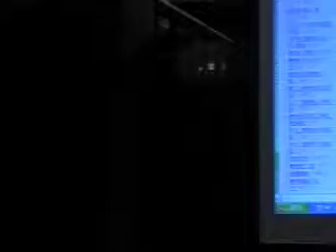中華民國頌 (寶泰說唱笑話)_20090604 六龜同好會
中華民國頌 ( 寶泰說唱笑話)_20090604 教育講座：寶媽與寶泰的教育與學習經驗談